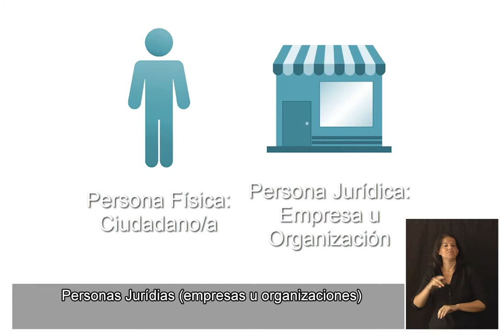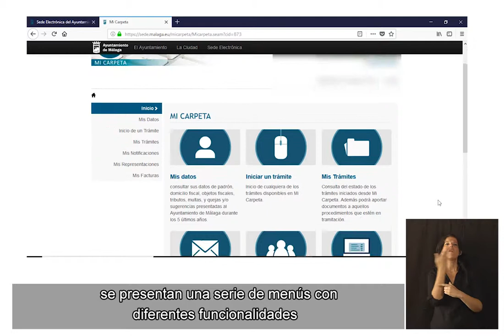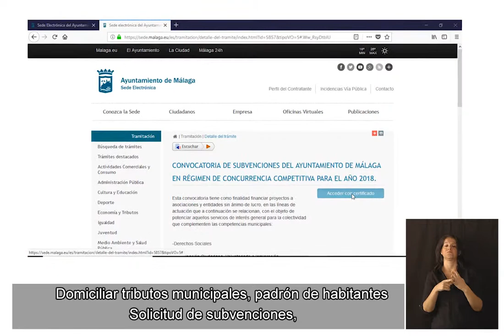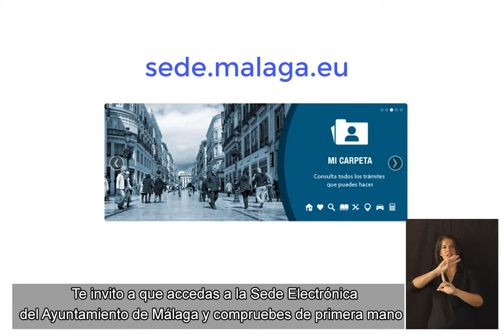Mi Carpeta - Servicio Electrónico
Mi Carpeta, servicio electrónico que permite consultar datos privados y realizar trámites y gestiones.